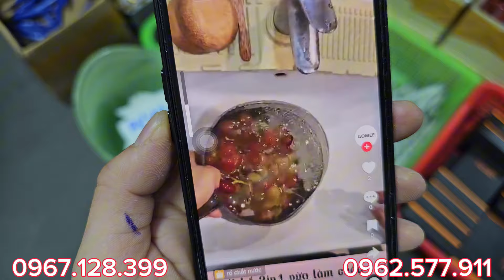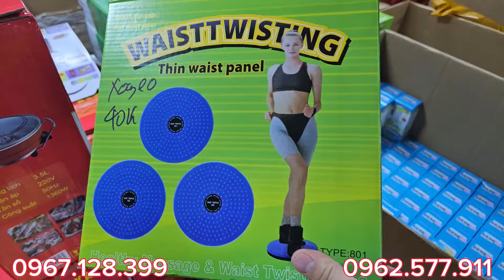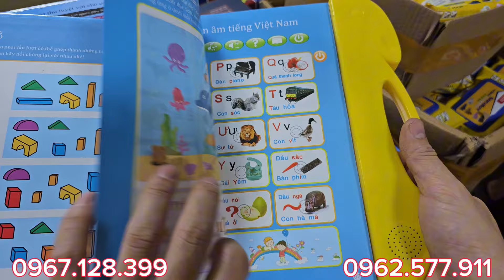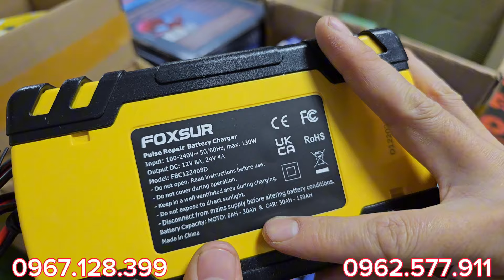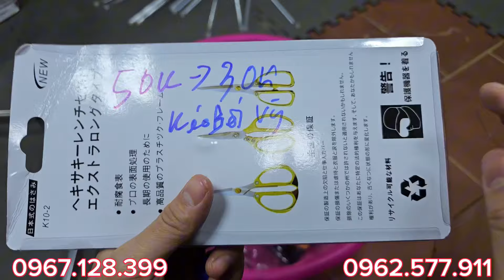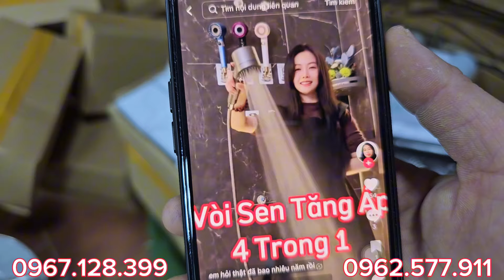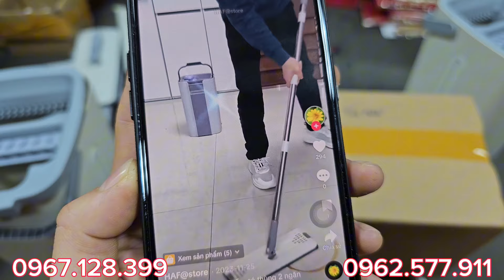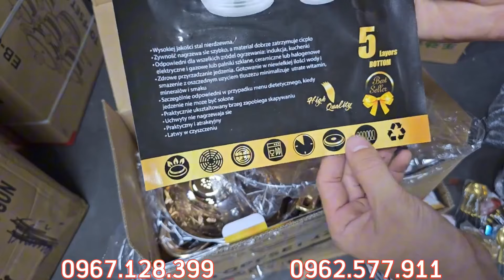Tiếp tục xả kho hàng bãi nhiều đồ độc giá không tưởng ae đừng bỏ lỡ